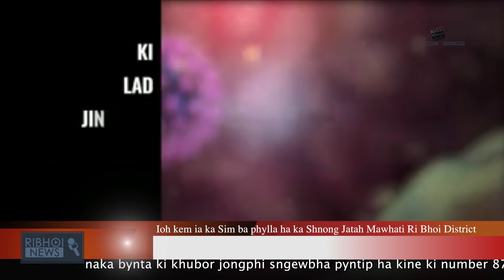Ioh kem ia ka Sim ba phylla ha ka Shnong Jatah Mawhati Ri Bhoi District